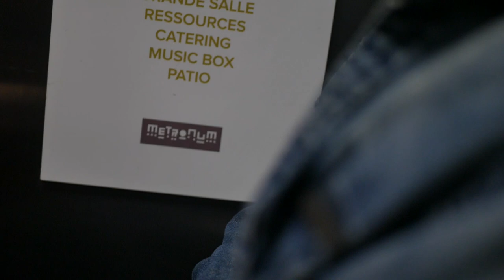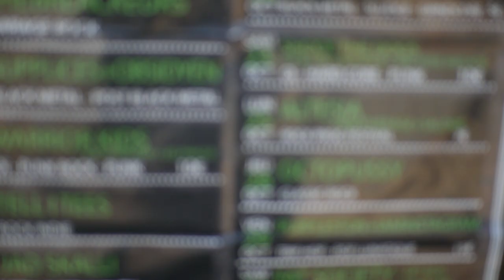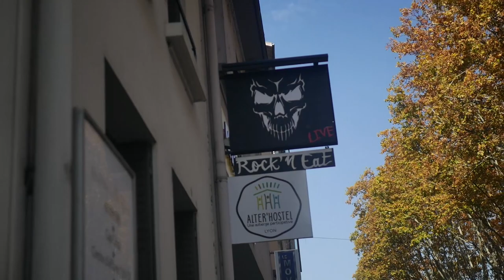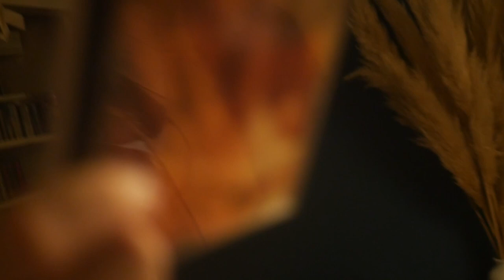On tour with Altesia (English subtitles)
Two months ago, we released our new album "Embryo" and went on tour in France for the first time ! For those who attended the shows and those who couldn't, we wanted to make this nice little footage to remember that crazy tour with all of you guys ! Playing every night and meeting our fans was a fantastic experience for us and we can't wait to get back on stage in 2022.

Altesia would like to thank everyone involved in this tour ! Thank you to those who kindly welcomed us in their cozy home after a sweaty gig, to Fabrice Bessellere-Lamothe, our light technician/tour manager, to Antoine Pirog and Sylvie Vaillot for their videos, and most of all : thank you all for your support ! Now, please sit back and enjoy ! :)

🇺🇸 Anglophone speakers : English subtitles are available ! 🇬🇧

Editing - Hugo Bernart
Videos - Altesia and Sylvie Vaillot (Ready for Prog? festival)